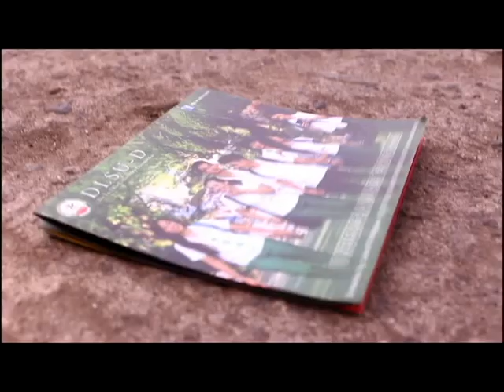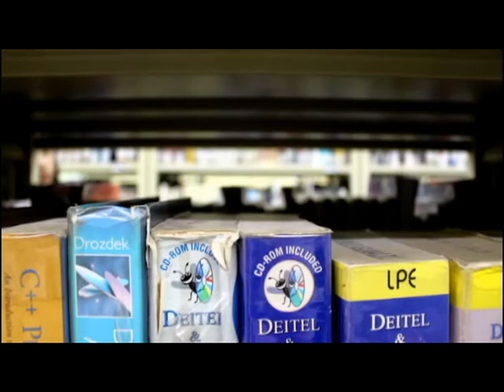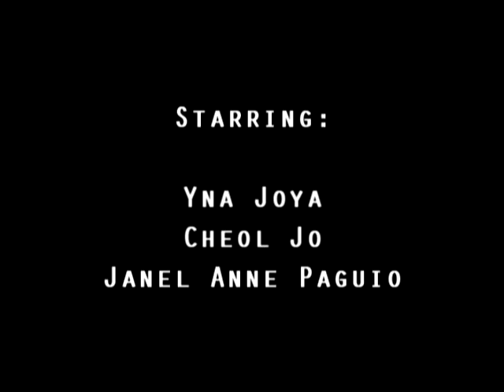We are One La Salle music video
Music video production for academic purposes only.
by De La Salle University-Dasmariñas AB COM students

music and lyrics by: Frank S. Villanueva
Animo La Salle!